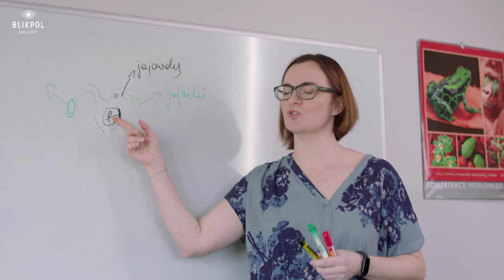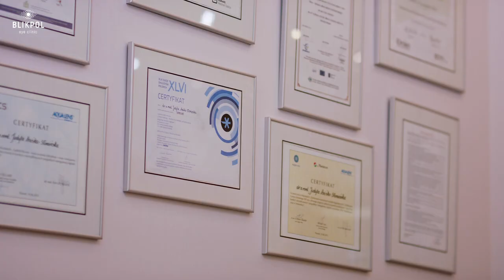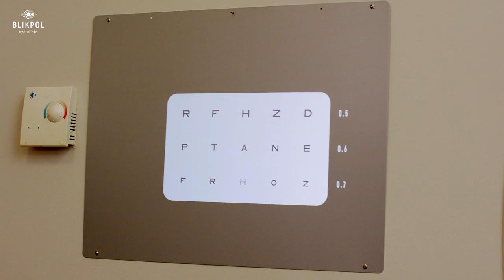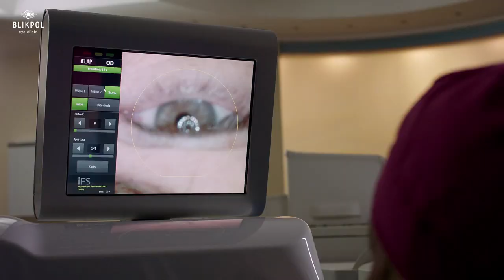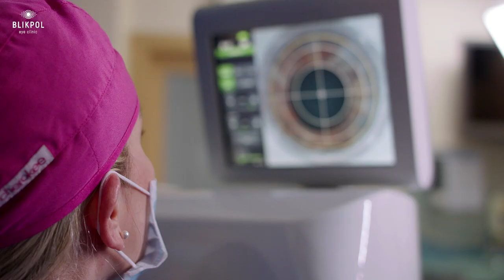Blikpol - laserowa korekcja wzroku - historia Sylwii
W końcu możemy pochwalić się efektem końcowym projektu dla Blikpol - Laserowa korekcja wzroku , który w zeszłym roku towarzyszył nam przez kilka miesięcy. Projektu szczególnego, bo za jego sprawą i na naszych oczach, już na zawsze zmieniło się życie sześciu osób. Z naszą kamerą towarzyszyliśmy im podczas całego procesu tej zmiany. Na pierwszy ogień - poznajcie historię Sylwii, której zabieg pozwolił odzyskać samodzielność. Szczerze mówiąc, jej historia wzbudziła w nas najwięcej emocji. A reakcja po zabiegu - ścisnęła gardła i zeszkliła oczy całej ekipie 🥹 Zobaczcie sami, dlaczego.
Koncepcja i scenariusz: Ania Woźniak, Mateusz Jemioł
Reżyseria: Mateusz Jemioł
Autor zdjęć: Marcin Piechowski
Światło: Tomek Specjał, Maciej Skórczyński
Make up: Mariola Smolińska Charakteryzator, Małgorzata Lewczyk Art Make Up&Hair
Dźwięk: Mateusz Gnys
Asystent kamery: Oliwer Zypper
Montaż: Oliwer Zypper, Mateusz Jemioł
Animacja: Aleksandra Radziszewska